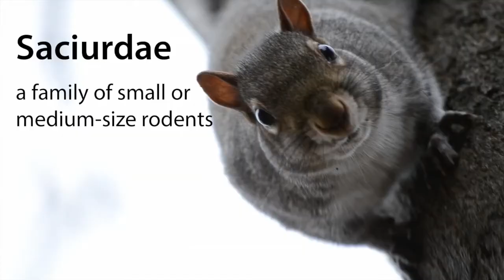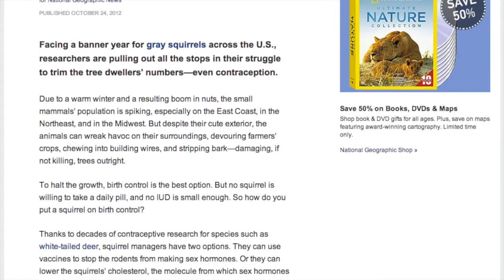Purdue Squirrels - A Documentary that Should have Never Been Made